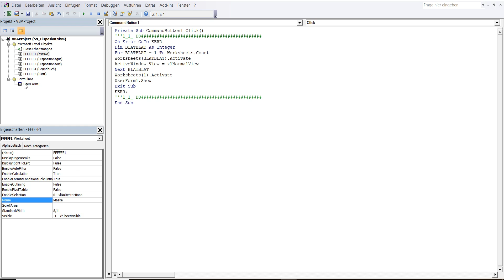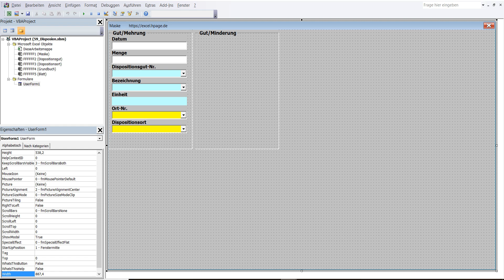22 Dispositionsprogramm in Excel VBA selber erstellen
1 In VBA Editor in Menüleiste Zeichen „Werkzeugsammlung“ einmal mit linker Maustaste anklicken.
2 In Werkzeugsammlung Steuerelement „Textfeld“ mit linker Maustaste anklicken und nachher freie Platz in Frame1 mit linker Maustaste anklicken. Die TextBox2 ist in Frame1.
3 Formatierung und Koordinaten der TextBox2: BackColor – Weiß, Font - Fett, Größe 10, ForeColor – Blau_4, Height – 18, Left – 6, TextAlign – 2-fmTextalignCenter, Top – 48, Width – 172
4 TextBox2 ist erstellt worden.